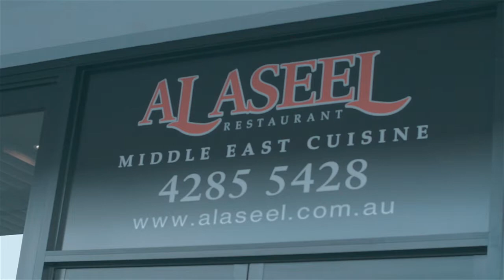17 Breda Street, Fairy Meadow